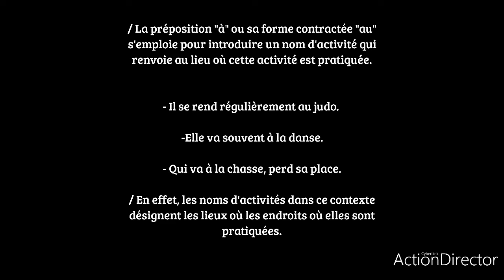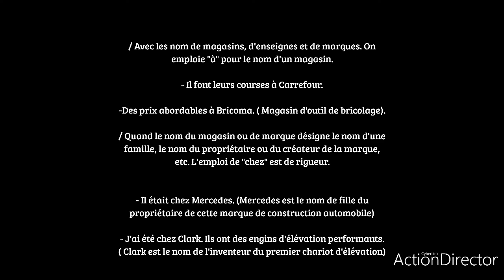À Ne Pas Confondre (Chez) (À)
Saisir la différence entre deux prépositions. (chez et à)